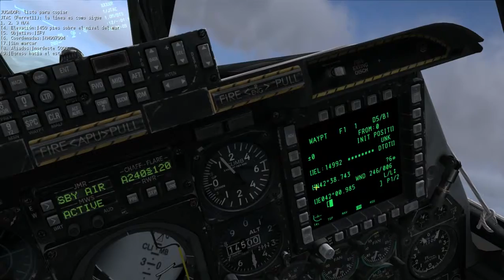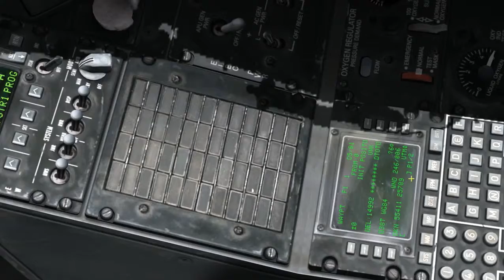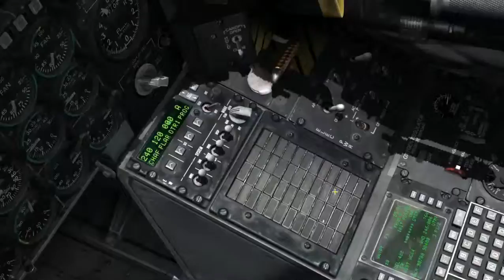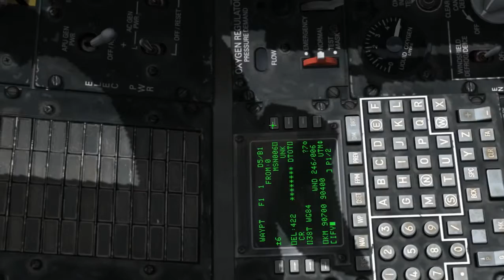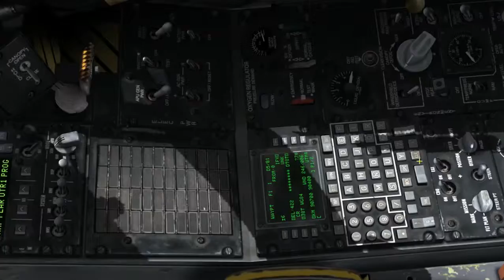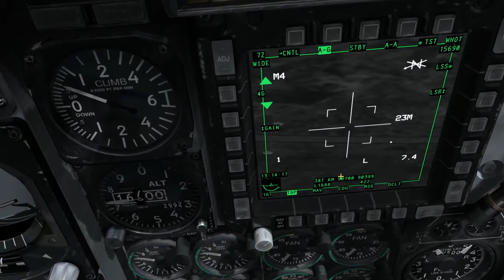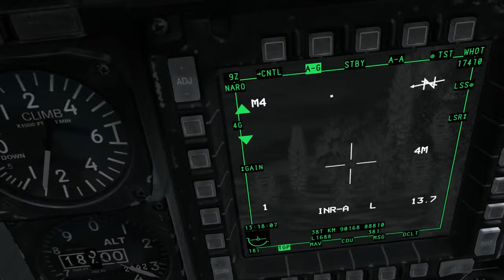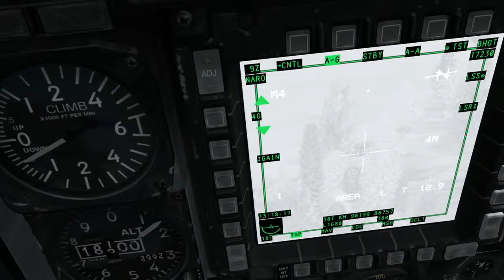DCS A-10C Warthog - Introducción de coordenadas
Sesión de entrenamiento No5 dedicada a la introducción de coordenadas UTM/MGRS a traves de la CDU.